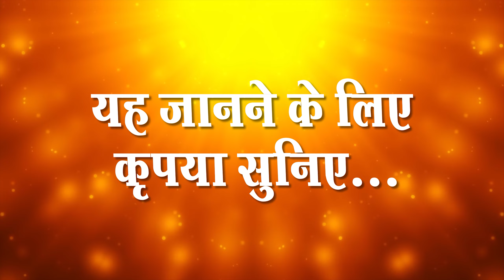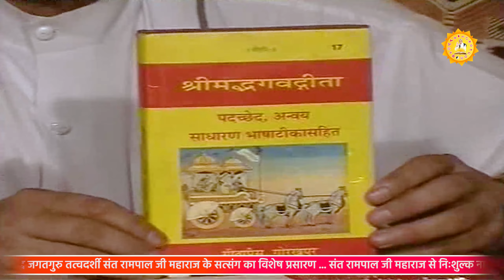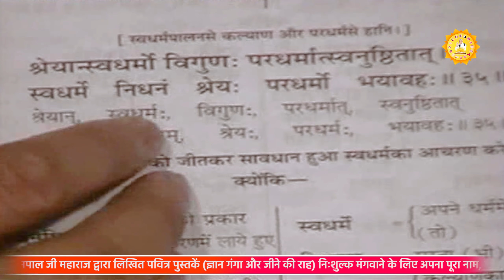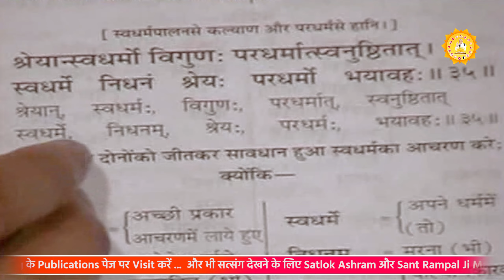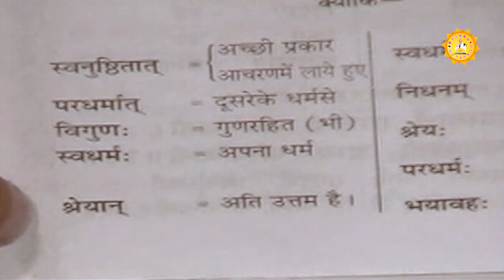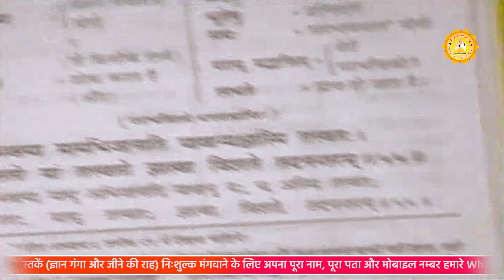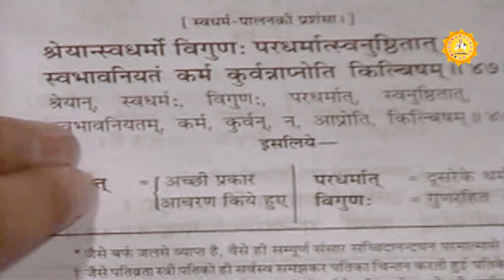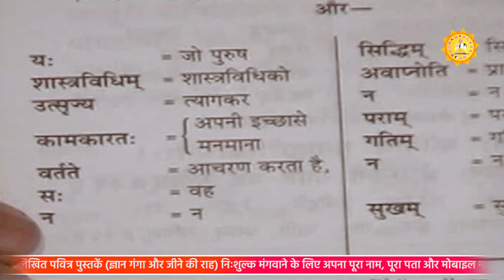परिभाषा प्रभु की | शंका और समाधान | Paribhasha Parbhu Ki Episode-42 | Sant Rampal Ji | SATLOK ASHRAM